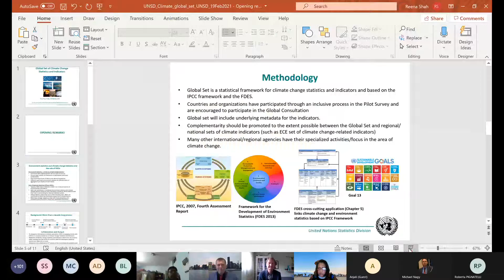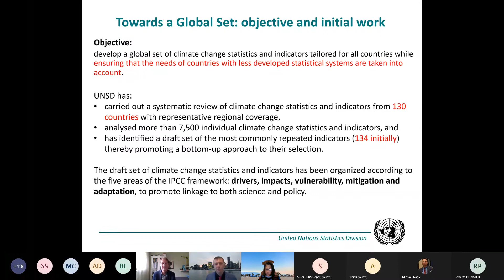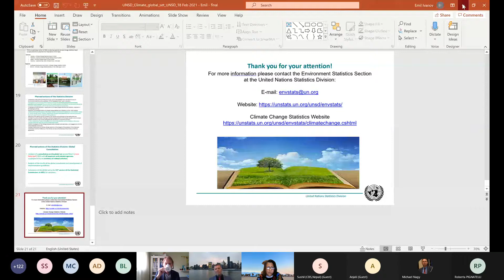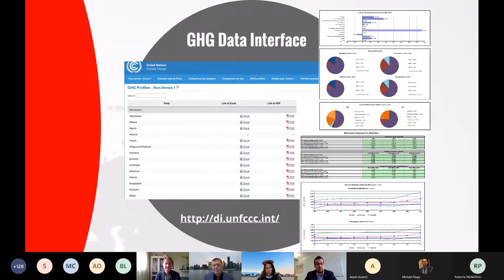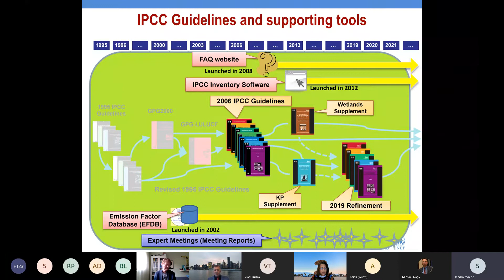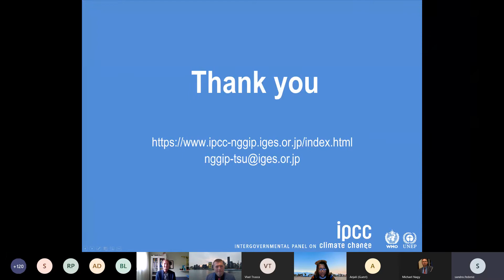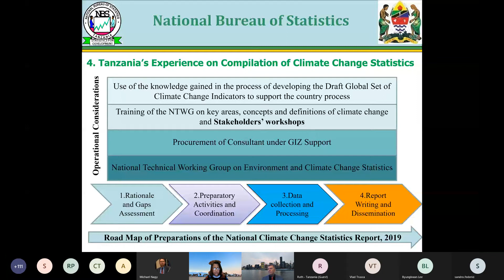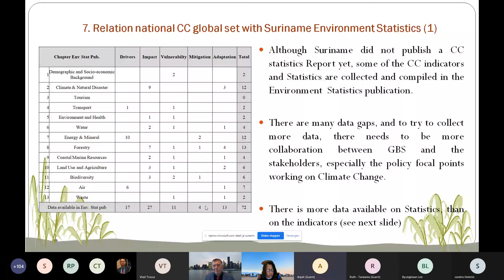Towards the Global Set of Climate Change Statistics and Indicators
The global COVID-19 pandemic continues to impact us all, as does climate change, and as the United Nations Secretary General, on Earth Day last year mentioned that "the climate emergency, just like the COVID19 pandemic, does not respect national boundaries". It is therefore critical to accentuate the importance of the need for timely, reliable and official statistics, both to monitor the pandemic and climate change.

The Department of Economic and Social Affairs (DESA) is committed to translating the Secretary-General's messages into policy actions, ranging from all aspects of sustainable development including climate change, forests, oceans and vulnerable populations, and supported by high-quality data. In the area of climate change, the lack of data and statistics for measuring the drivers, impacts, vulnerability, adaptation and mitigation actions impedes sound policy making. Some data and statistics to monitor certain aspects of climate change have been presented in Goal 13 of the SDGs, but much more is needed to complete the entire spectrum.